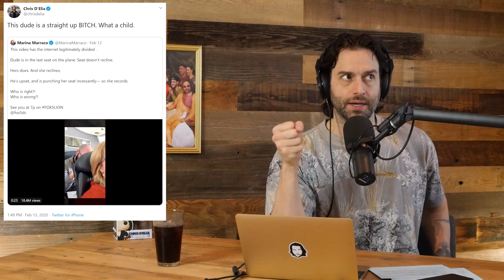Mean Girl (160) | Congratulations Podcast with Chris D'Elia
Today Chris talks about Buffalo Wild Wings vs. Houston, a Jason Statham story, Chris Brown's face tattoo, Bad Bunny, and that farting is sexy.

Tweet your questions and spread the love using the hashtag congratulationspod on Twitter and everywhere else, and don't forget to rate, review, listen on iTunes, Google, Spotify, Stitcher, or your favorite podcast app.